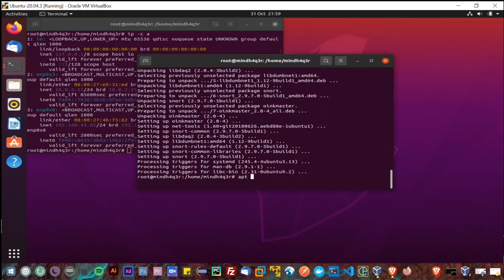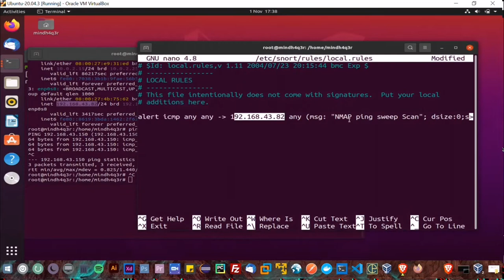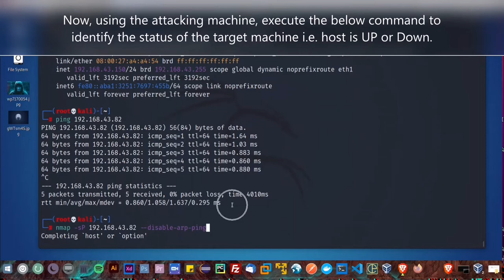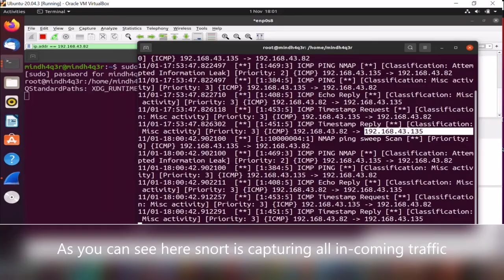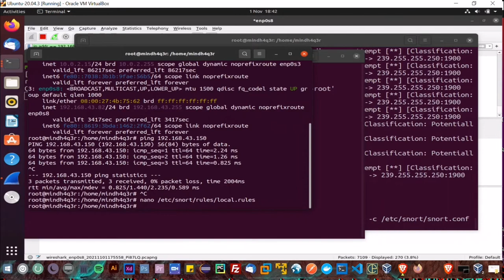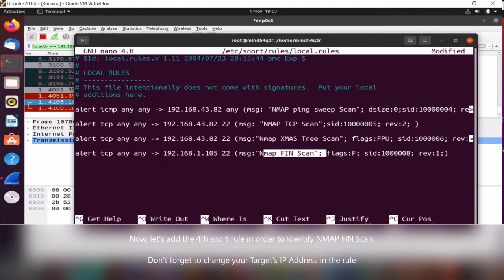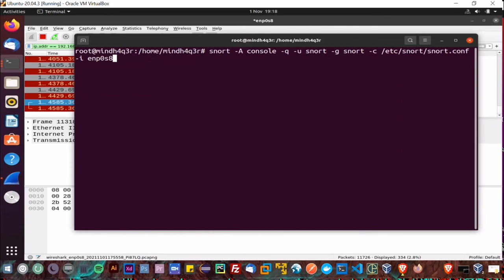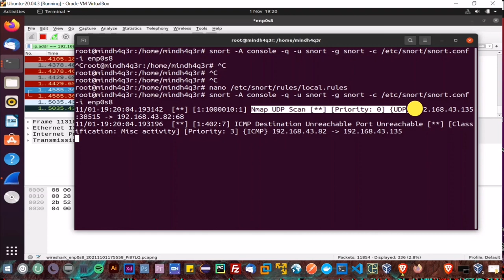Detect NMAP Scan Using Snort as IDS on Ubuntu 20.04.3 from Kali Linux as an Attacker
In this video, we are testing Snort against NMAP various scan, which will help you as network security analyst to set up snort rule in such a way so that they become aware of any kind of NMAP scanning.
In this video I'm using two virtual machines running on VirtualBox:

Attacker: Kali Linux (NMAP Scan)

Target: Ubuntu-20.04.3 (Snort as IDS)

Snort is a software created by Martin Roesch, which is widely used as Intrusion Prevention System [IPS] and Intrusion Detection System [IDS] in the network.